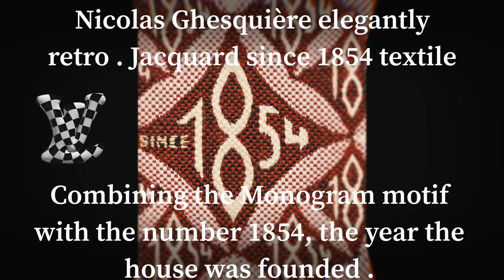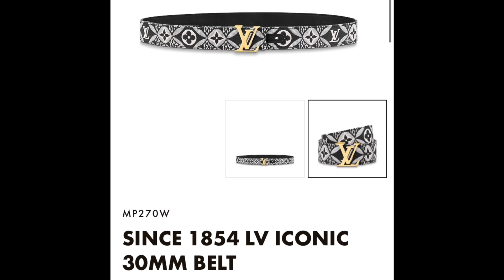LOUIS VUITTON "1854 FALL-WINTER 2020" COLLECTION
Photo and Images CREDITS to : LVJ12 and FOXYLV
( Thanks for keeping us updated on the new LV release )

The wait is over . The new woven pattern, introduced by Nicolas Ghesquiere for the Fall -Winter 2020 collection is here . Combined Monogram Blossoms with the other house symbol and the number 1854.Such a lovely collection guys . Its available at locate  LV stores and online now.

PRODUCT CODE US Website  AND PRICES ARE IN USD

1. 1854 DAUPHINE Size MM - M57211  $3,800
2. 1854 NEVEFULL(MM) - M57230 (Grey) M57273 (Bordeaux)  $2,170
3. 1854 DAUVILLE MINI - M57168 (Bordeaux)  M57205 (Grey) $ 2,190
4. 1854 NOE PURSE-  M69973 $1,650 Grey
5. 1854 ON THE GO GM - M57185( Bordeaux) M57207 (Grey) $3,50
6. 1854 BANDOULIERE STRAP - J02502  Grey $600
7. 1854 PETIT NOE - M57154  (Bordeaux) $2,010
8. 1854 PETIT SAC PLAT - M69846 (Bordeaux) $1,520